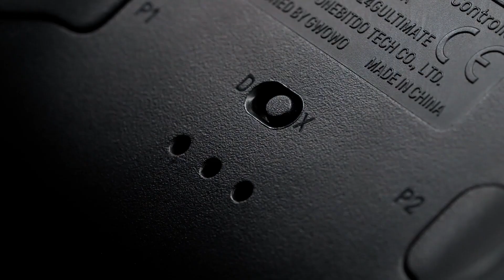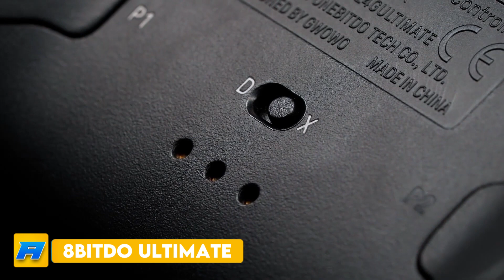Los Mejores Mandos Para Pc 2023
⚙️ Enlaces:
Sony DualSense Wireless Controller

8BitDo Ultimate

HyperX Clutch Gladiate

Xbox Elite Wireless Controller Series 2

¡Hola, compañeros gamers! ¿Os preguntáis qué mando para PC os dará ventaja en 2023? Estáis en el lugar correcto. Vamos a sumergirnos en los mejores mandos que el mundo del gaming tiene para ofrecer. Y recordad, todos los enlaces que necesitáis están en la descripción de abajo. ¡Vamos allá!

0:00 Intro
0:18 Sony DualSense Wireless Controller
1:37 8BitDo Ultimate
2:56 Razer Wolverine Ultimate
4:14 Xbox Wireless Controller
5:33 HyperX Clutch Gladiate
6:51 Xbox Elite Wireless Controller Series 2
8:34 Outro

Este video puede contener partes de imágenes que no fueron producidas por Alfa Tech. Hemos utilizado algunas imágenes de archivo de productos de diversas fuentes. Si tienes algún problema con el contenido o si alguna parte pertenece a ti y deseas que se elimine, no dudes en contactarnos a .